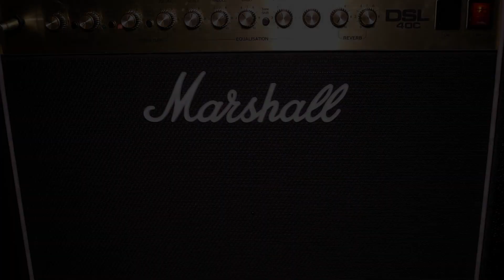The Offspring - Living In Chaos Guitar Cover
"Somewhere along the line, things get chipped away, This place keeps going down, gets a little worse every day, I see the hate and greed, this world's a messed up town, Embrace the pain and see, taking it back, turn it around"